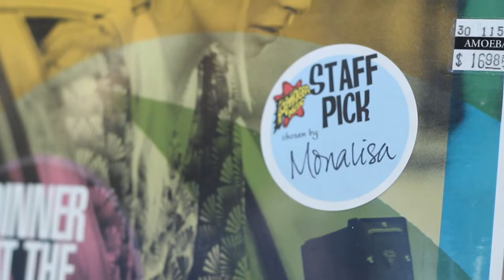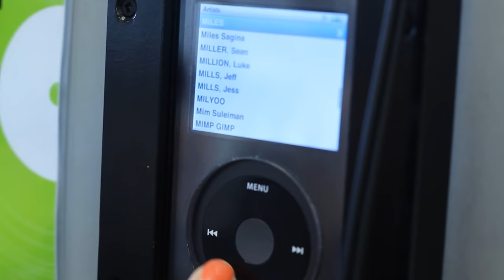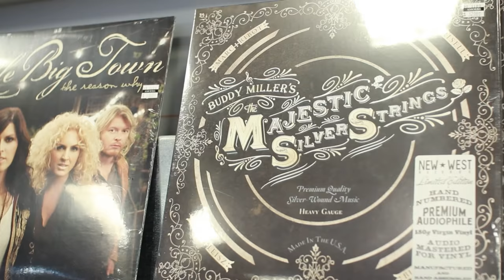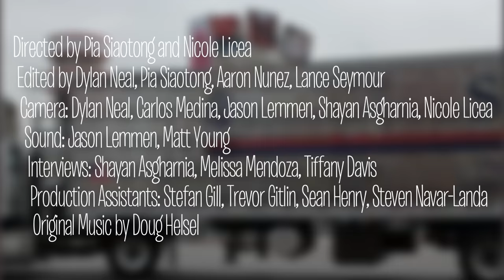Amoeba Music Hollywood - Store Tour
In November 2001 Amoeba Music opened its biggest store yet, on Sunset Boulevard in downtown Hollywood. Occupying an entire city block, this store houses the biggest, broadest, most diverse collection of music and movies ever seen on under one roof. Altogether, our 2 shopping floors and our Jazz room boast millions of titles on CD, DVD and vinyl, new and used, and our stock changes as fast as our customers bring in their old collections.